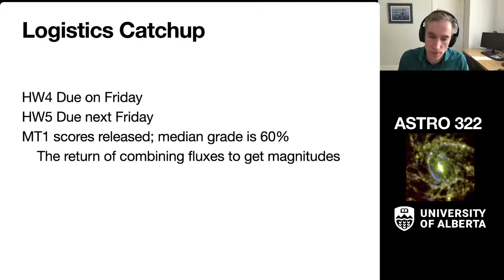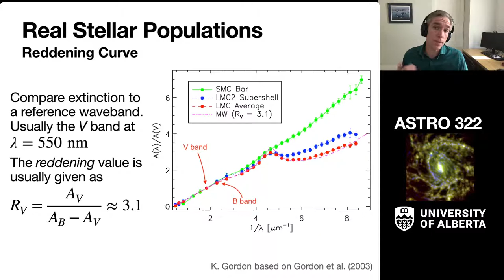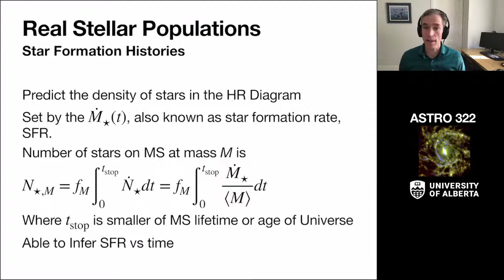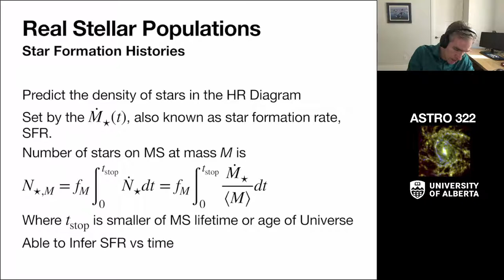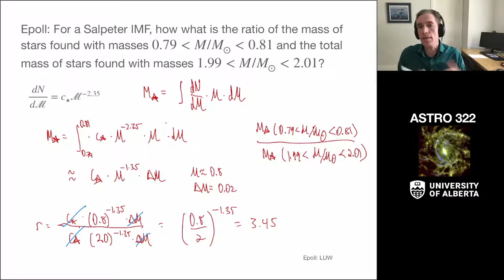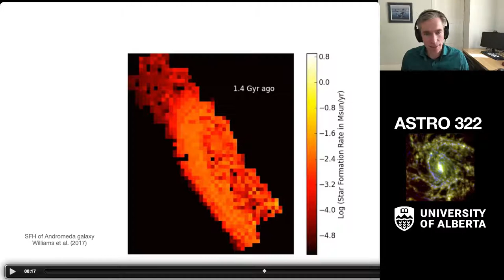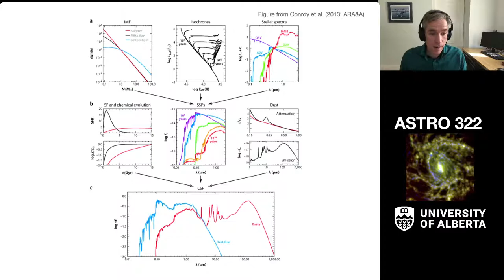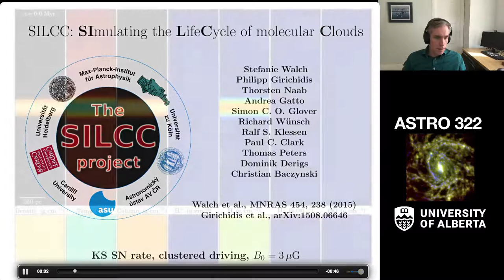ASTRO 322 - Lecture 14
Reddening, Star formation histories, Introduction to the ISM